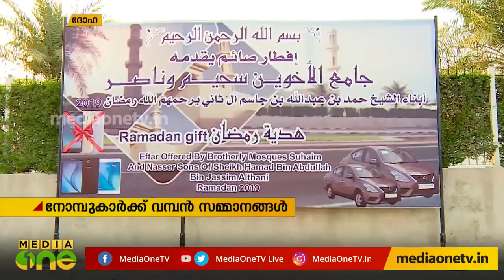RAMADHAAN gift nombb thurakkoo sammaanam nedoo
RAMADHAAn